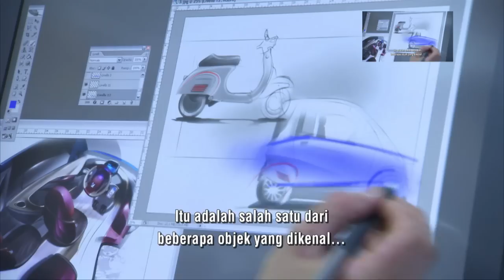Ahli Restorasi Vespa - Sejarah Vespa bagian 10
Lelaki sejati yang satu ini tahu betul caranya merestorasi sebuah VESPA tua sehingga kembali menjadi baru.

Siapakah dia?